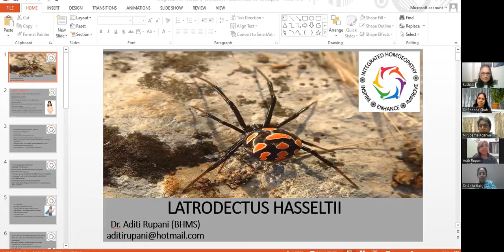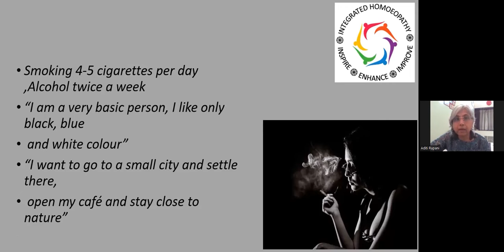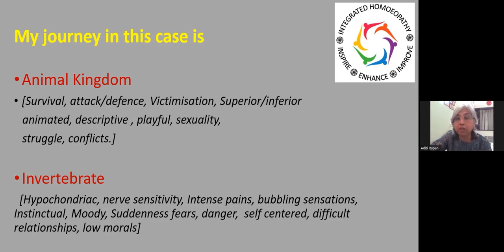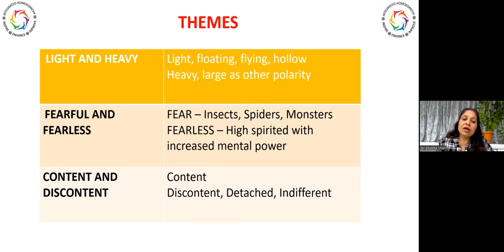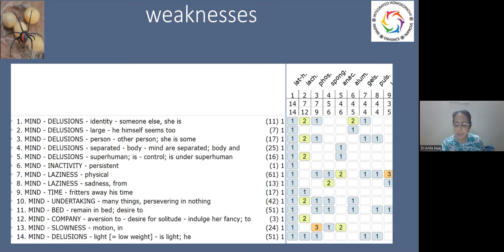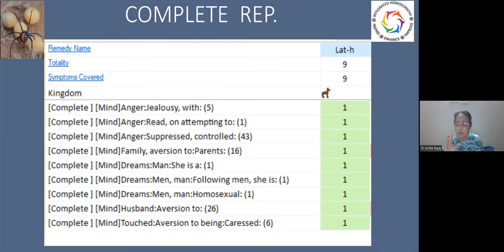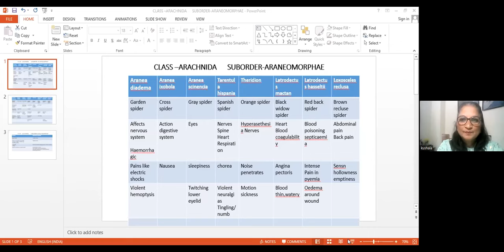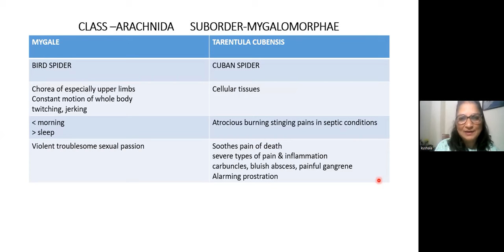Latrodectus Hasseltii - Redback, Black Widow Spider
Latrodectus Hasselti is lesser known remedy. If studied in detail through different approaches, it offers wide spectral use in many diverse pathological cases. In this video two cases are described wherein one case is solved through Concept of kingdom and further classification and the other solved through mind rubrics. Animal kingdom Invertebrate Spider Group Redbackspider blackwidowspider Mind # Rubrics # Sexual Cannibalism # Cannibalism # small spider